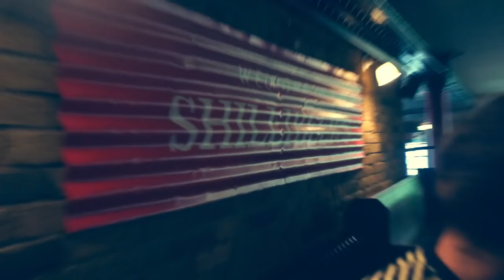THE BIRTH OF MY RADIO SHOW!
Myself and Tom Norris were asked to record a pilot episode for Fubar radio... this is what happened.

Social Links!